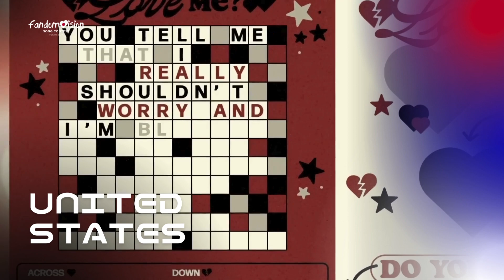First Semi-Final - Official Recap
Voting System: 🗳
12, 10, 8, 6, 4, 2, 1
100% Jury Voting

Voting Deadline: 📅
21st of February 18:00 (CET) ⏰️